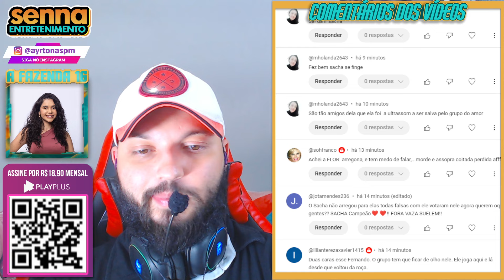RESUMO DA MADRUGADA! TODOS OS BARRACOS QUE ROLOU APÓS FORMAÇÃO DA ROÇA! SIDNEY FOI PRA CIMA DO SACHA